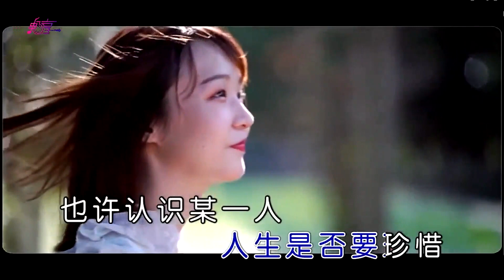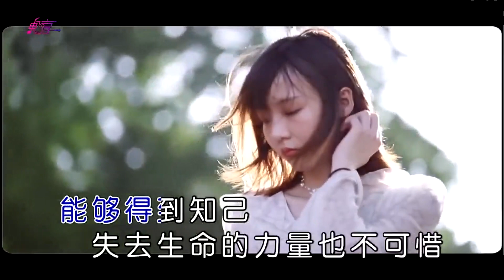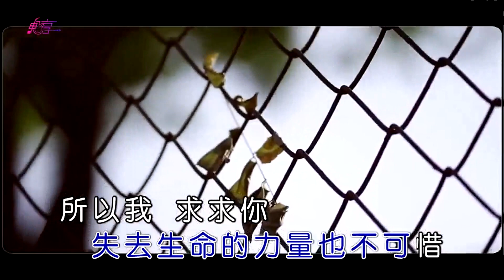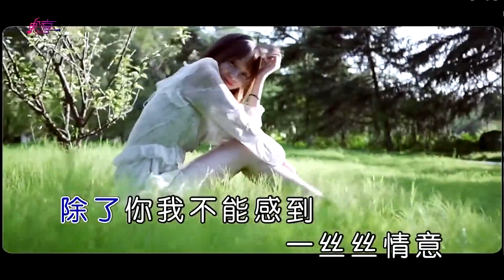我只在乎你-小阿枫-主唱 KARAOKE